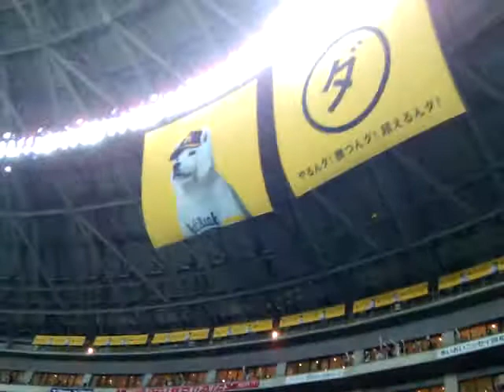Hawks win the game!